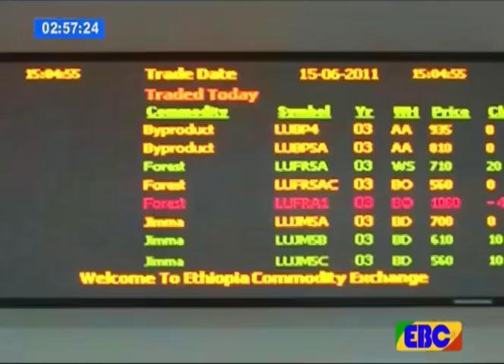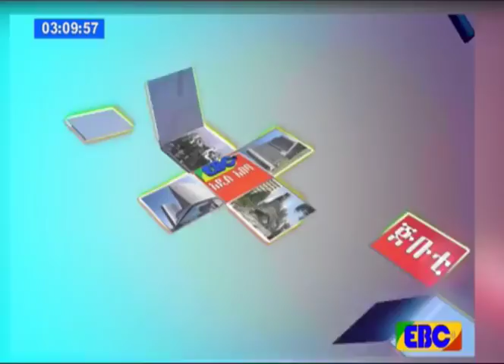EBC ዲፕሎማሲያችን ጥር 06 2010